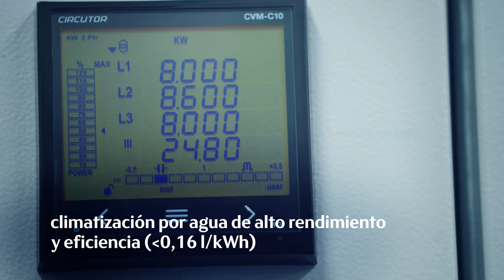(v2023) El datacenter de referencia en España para la externalización de infraestructura en la nube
Con más de 25 años de experiencia desplegando soluciones integrales de infraestructura IT, Arsys es un proveedor pionero en soluciones IaaS para empresas. Operamos 8 centros de datos en España, Alemania, Estados Unidos, Reino Unido y Francia para convertir en realidad la nube que los proyectos de transformación digital necesitan.

Por capacidad tecnológica y sostenibilidad, el principal centro de datos de Arsys es una referencia en España para la externalización de la infraestructura cloud que requieren las empresas al poner en marcha sus procesos de transformación digital.

La más avanzada tecnología y más de 400 profesionales al servicio de tus proyectos de digitalización.